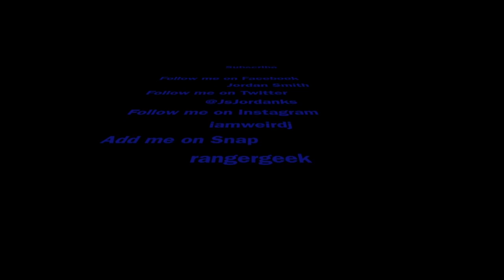Glass - Trailer Friday (Beast) (HD)- REACTION